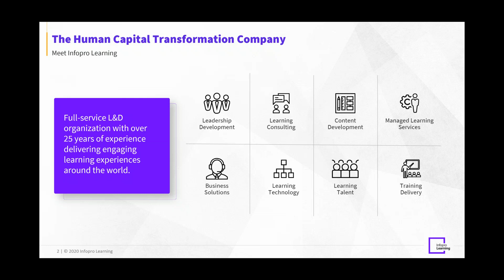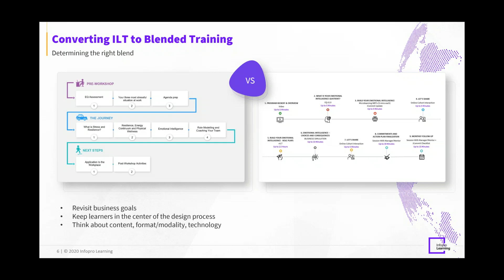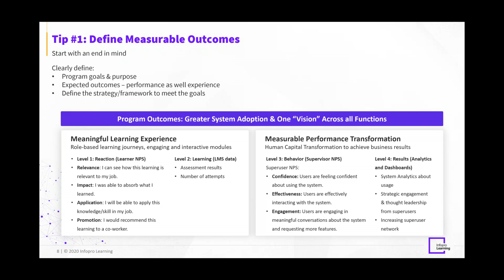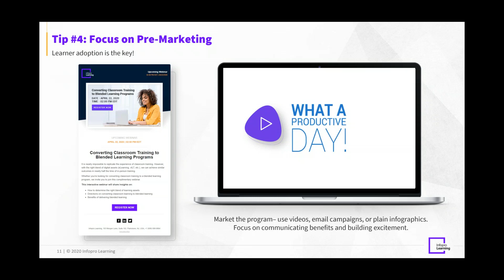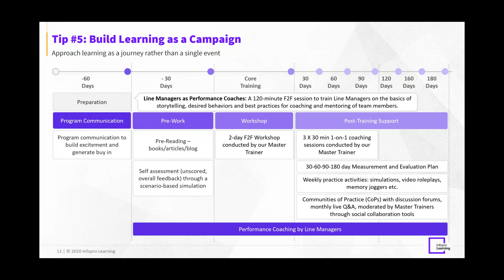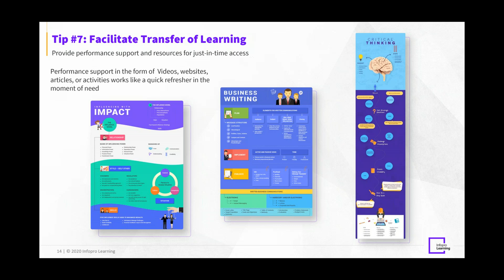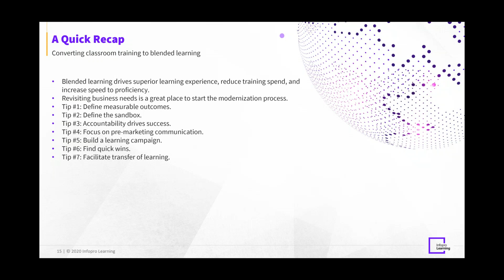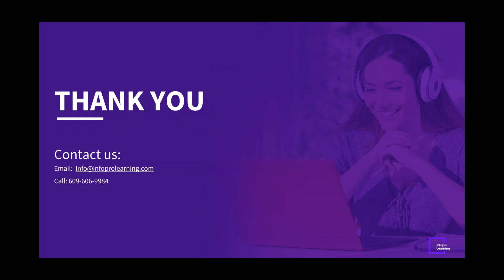Webinar - Converting Classroom Training to Blended Learning Programs | Infopro Learning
Converting classroom content to a blend of digital learning assets has never been in higher demand. Learn helpful tips and tricks to keep in mind your next project.
In this webinar, Infopro Learning will share a step-by-step process for converting classroom training to a blended learning program that leverages more digital assets.